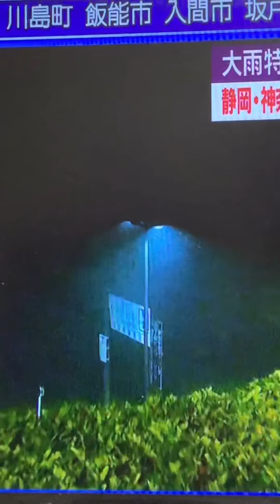এখন জাপানের কী অবস্থা।কিছু বলার ভাষা নাই😭😭